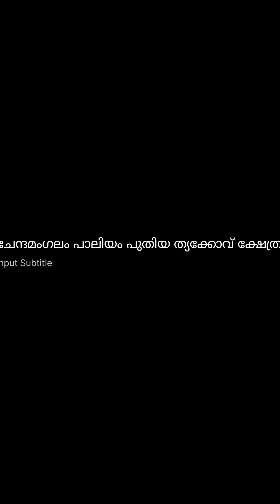ചേന്ദമംഗലം പാലിയം പുതിയ ത്യക്കോവ് ക്ഷേത്രത്തിലെ ഉത്സവംulsavam